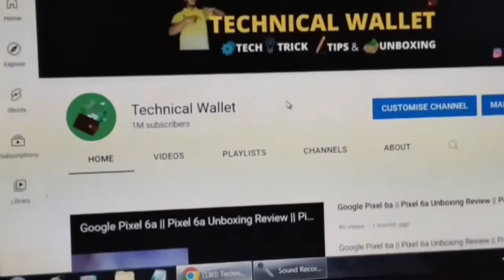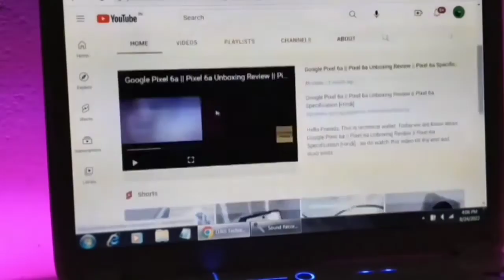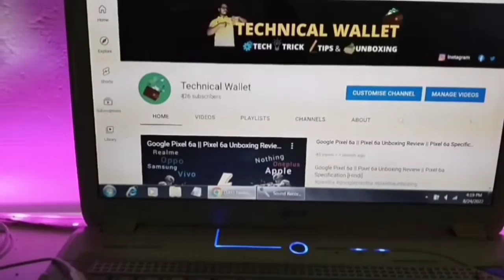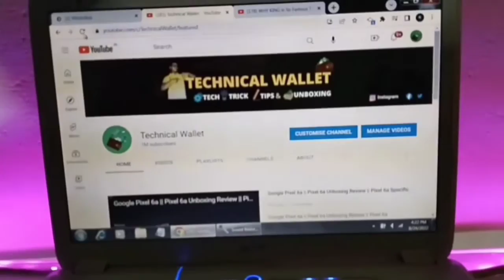How to Quickly Reach Our YouTube Channel 100 to 1 Million Subscribers – [Hindi] | Technical wallet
Hello Friends, This is technical wallet, Today we are know about How to Quickly Reach Our YouTube Channel 0 to 1 Million Subscribers - so do watch this video till the end and don’t forget to like and share this video.